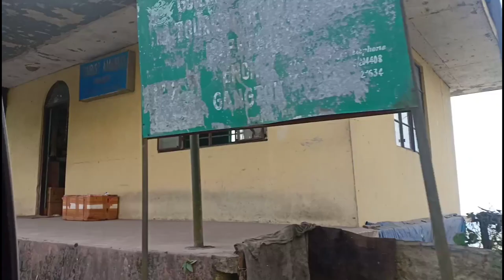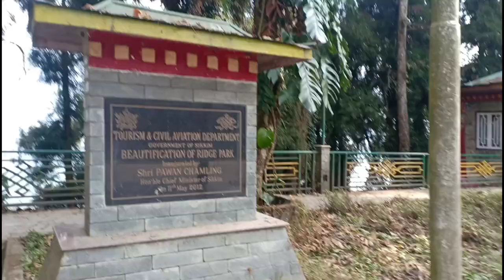Day 2 At Gangtok Sikkim | Enchey Monastery | Alice Swift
Day 2 at Gangtok Sikkim. Visited enchey monastery and my school, West Point Senior Secondary School.